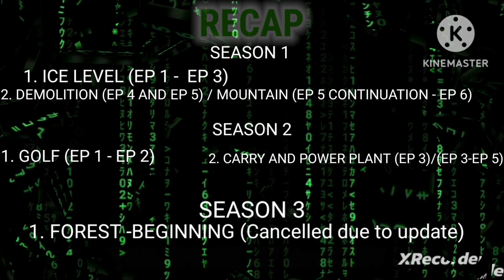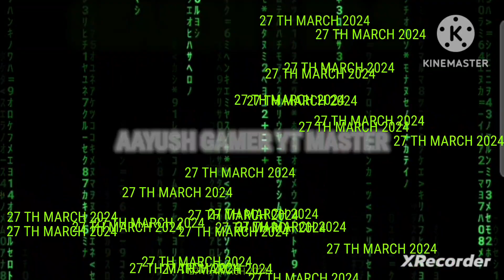STEAM- THE FINAL COUNTDOWN!!! FALL FLAT S3 EP 2 Official Trailer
Background Music- In the end by linkin park, second version by sly boy master